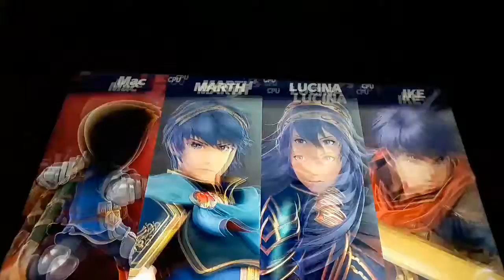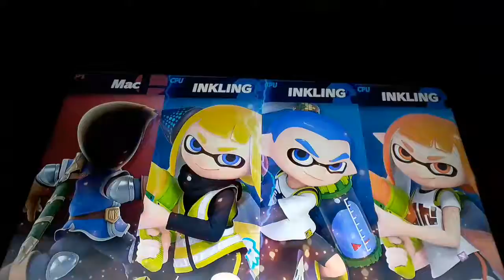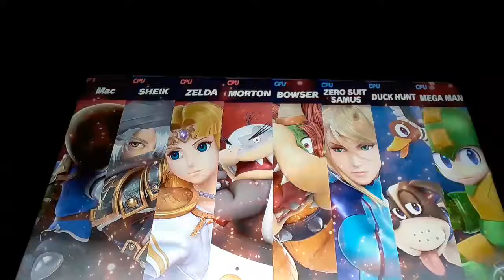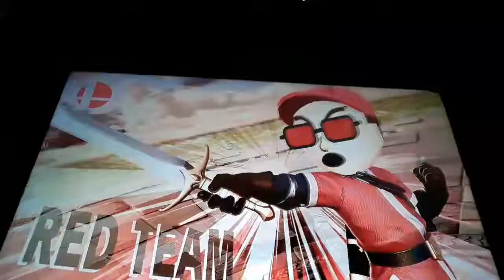Smash brothers ultimate #2 4V4 LEVEL 9 FIGHT